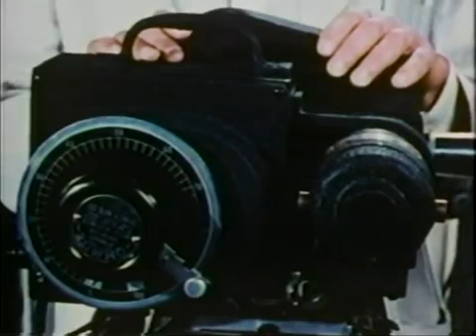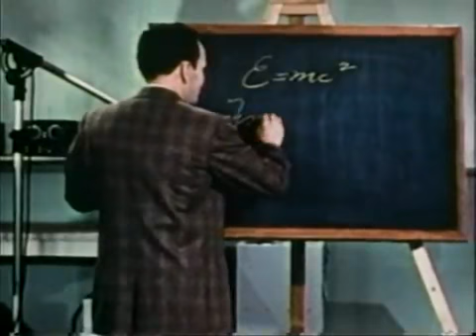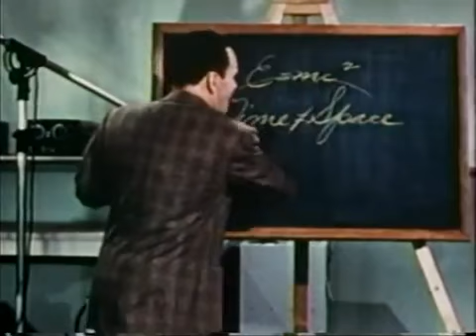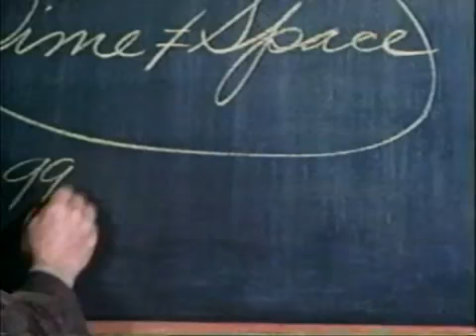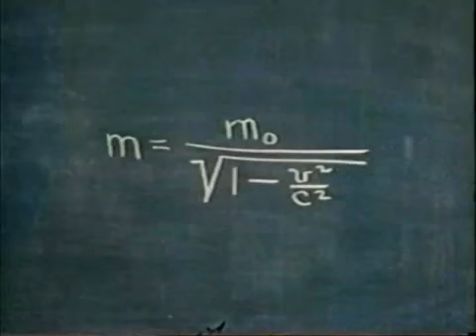Время и вечность (Научный институт Муди)